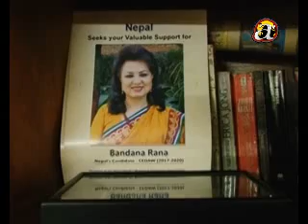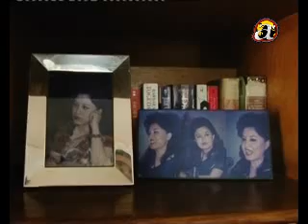Sa Shakti - Bandana Rana